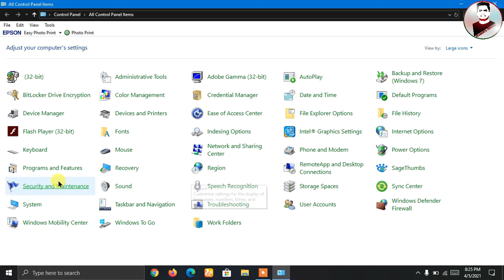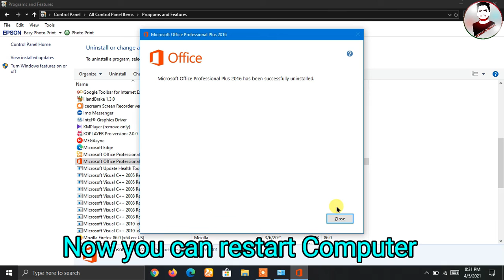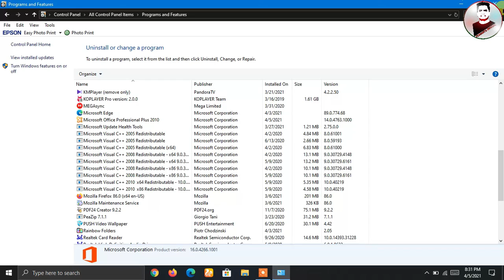How to Uninstall Or Remove Ms Office 2016 Completely।। कैसे करें इंस्टॉल एमएस ऑफिस 2016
How to Uninstall Or Remove Ms Office 2016 Completely.  Kaise uninstall kare MS Office 2016 in 2022

If want such video please do comment in the Inbox 📥 Thanks.